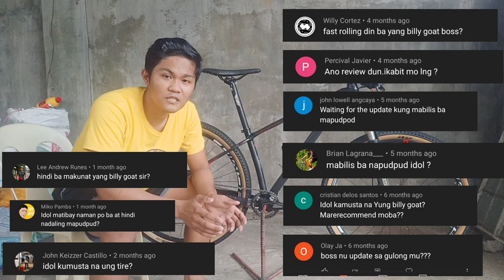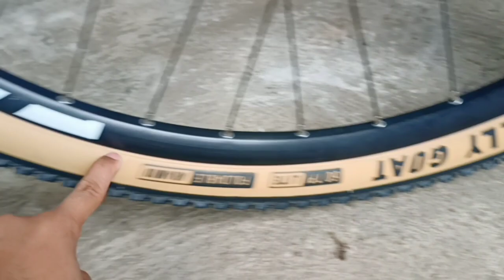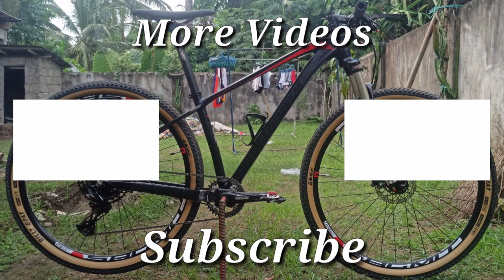Obor / Compass Billy Goat Tire Review | After 6 months of using | May issue sa Tire na ito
Magandang araw mga kapadyak sa video na ito i rereview ko na ang tire na ginagamit ko ito ay ang Obor Billy Goat after 6 months ng pag gamit ay may na encounter akong issue sa gulong na ito

Have fun and enjoy your ride ride safe mga kapadyak

Obor Billy Goat tire
Compss tire
Compas tire Review
Compass tire 26er
Compass tire 27.5
Compass tire 29er
Compass Tire 700c
Compass tire Issue
Compass Tire Vs Maxxis
Compass Billy goat review
Compass Billy Goats Tire Tubeless
Compass Billy Goat Tire Spec
Bored Billy Goat Skinwall
Obor Billy Goat Tire Tubeless
Obor Billy Goat Tire Spec
Obor Billy Goat Skinwall
Obor Billy Goat 26er
Obor Billy Goat 27.5
Obor Billy Goats 29er
Obor Tires 700c
Obor Billy Gat tire Issue
Obor Billy Goat Vs Maxxis
Obor Billy Goat Tanwall tire
Obor Meteor Tires
Obor Billy Goat Tire Review
Skinwall tires
Maxxis iKon
Maxxis iKon skinwall tire
Maxxis ikon skinwall
Maxxis iKon Tanwall tire
Maxxis ikon Tanwall
Maxxis ardent
Maxxis ardent skinwall
Maxxis tires
Cst Jackrabbit skinwall
Cst Jackrabbit Skinwall tire
Cst Patrol skinwall tires
Cst Patroll Skinwall
Cst tires
Obor Saturn Ring tire
Obor Billy goat issues
murang skinwall tires
Black cat inner tube
Shimano rotors
Shimano 160mm rotors
Shimano
Shimano Rt56 Rotor
Shimano ice tech rotors
Shimano Bottom bracket
Zrace bottom bracket
Compass tire
Compass Billy Goat
Compass Skinwall Tire
Compass Billy Goat issue
Compass Billy Goat Skinwall
Compass Billy Goat Tanwall
Compass Billy Goat Tire Tubeless
Compass Billy Goat Spec
Skinwall tire
Cst Jackrabbit Skinwall
Maxxis Tires
Budget Skinwall Tire
Skinwall MTB Tires
Billy Goat Tire
Fast rolling Tires
Pano mag kabit ng folding tire na gulong
Panonmag kabit ng Wirde tire na gulong
Xc tires